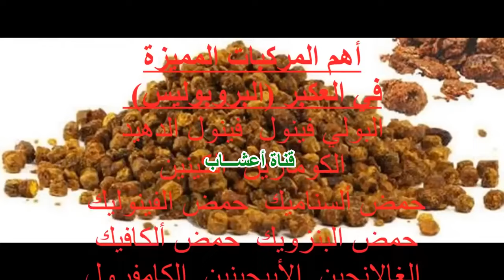تعرّف على أهم مكونات عكبر النحل الأساسية وسر القوة الشفائية !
عكبر النحل يعتبر من أقوى المضادات الحيوية الطبيعية على الإطلاق
لنتعرف أولا ما هو العكبر؟
أهم المركبات المميزة التي عرفت في العكبر (البروبوليس) .
و أهم ميزات : العكبر
1- مضاد حيوي طبيعي ذو قدرة فائقة لقتل كثير من أنواع الفطريات والبكتريا
2- مضاد فطري و مضاد فيروسي قوي
3- يدخل في تركيب المطهرات بالعمليات الجراحية.
4- علاج الجروح والقطوع والتسلخات والحروق ويساعد على تكوين الأنسجة وسرعة التئام الجروح.
5- مفيد لالتهابات المفاصل والحمى الروماتيزمية وعلاج التهابات الجهاز العضلي المفصلي.
6- مقاومة بعض الأمراض الجلدية ويمنع تكون سرطان الجلد.
7- علاج أمراض الفم والأذن والحنجرة والأنفلونزا.
8- علاج بعض أمراض المعدة وقرحة المعدة والاثنى عشر والقولون ومقاوم لسرطان القولون.
9- علاج ناجح لأمراض الغدة الدرقية.
10- علاج الاكزيما المزمنة.
11- قتل الخلايا السرطانية ووقف نشاطها.
12- هو مميز في ازالة رائحة الفم الكريهه
13- فعال جداً ومجرب في علاج الناسور العصعصي بدون عمل جراحي بتطبيق المرهم على المكان يومياً لمدة شهر .
14- له العديد من الفوائد لعلاج تساقط الشعر ومعالجة حب الشباب وبعض مشاكل البشرة
15- مقوي طبيعي ويساهم في تقوية الجهاز التناسلي ويعد من الأدوية الفعالة لأمراض العقم
 فعلاً هو منتج أشبه بالسحر هذا بعضاً من فوائد العكبر ولذلك  نجد كثير من المستحضرات الطبية قد أدخلته في مكوناتها